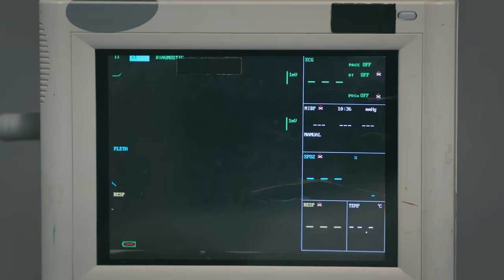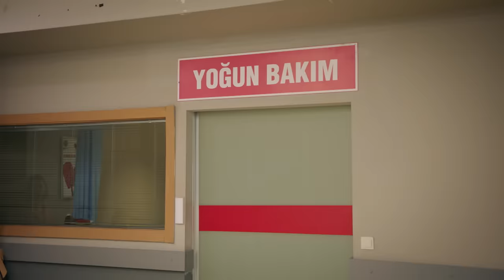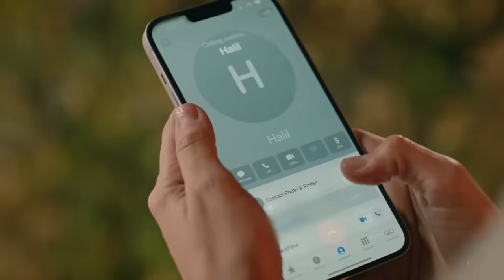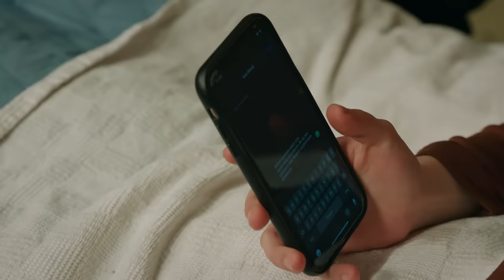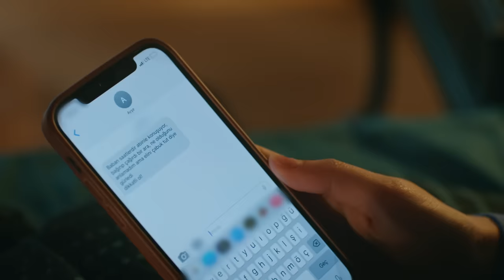Rüzgarlı Tepe 21. Bölüm | Winds of Love Episode 21